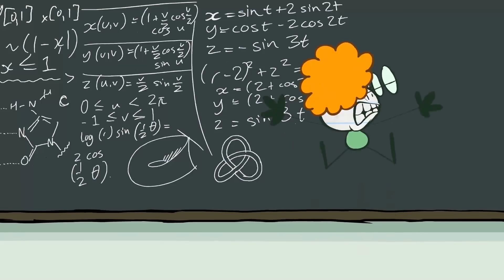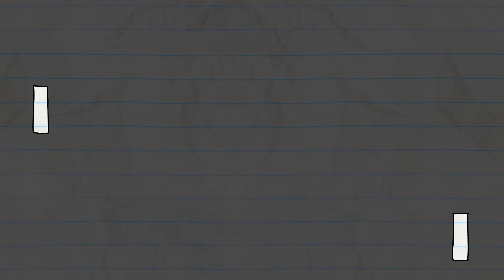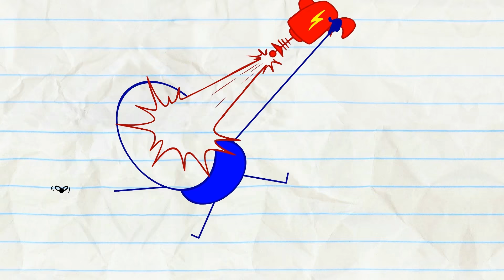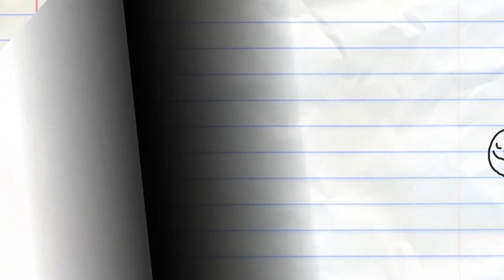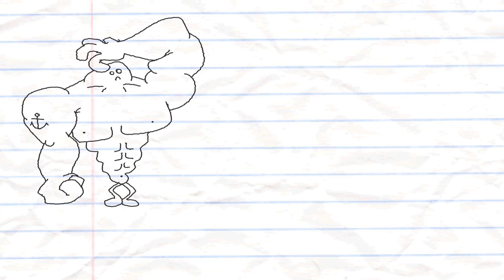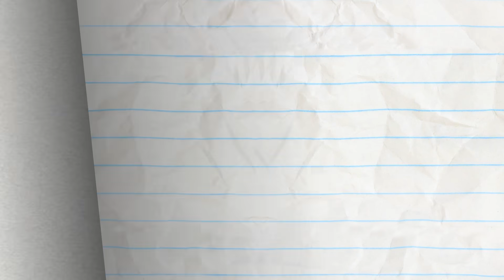Pencilmiss is FED Up With Pencilmate! | Animation | Cartoons | Pencilmation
Pencilmiss is sick of it all! Will Pencilmate be able to retrieve his items for the well?

1:59 - THE CART OF WAR

4:10 - DON'T SHOOT THE MASSAGER

6:42 - SPIN THERE, DONE THAT

8:24 - MIND THE CAP

11:54 - NO PAIN, NO GAME

13:37 - HAVING A BLAST

15:27 - THE HOLE STORY

17:30 - BEE MINE

19:28 - MC HAMMER
A running hammer and a bulky little toon nail it!